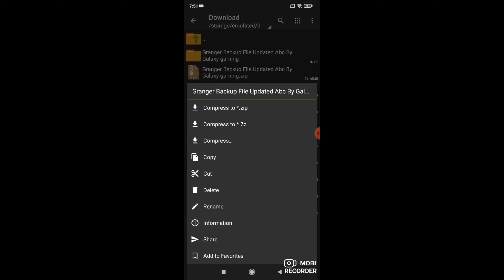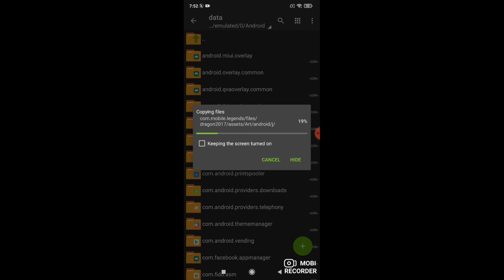Trik untuk beli skin collections aldos dengan harga 2000 diamond,mohon bantuan subscribe ya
link skrip